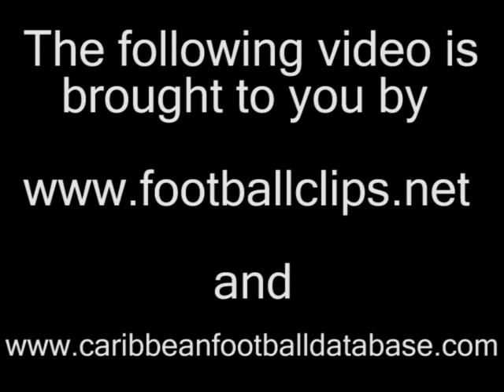Trinidad and Tobago vs Cuba - World Cup Qualifier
Highlights of the WCQ between Trinidad and Tobago vs Cuba played on November 19th, 2008 with interviews from Francisco Maturana and Dwight Yorke and the end.